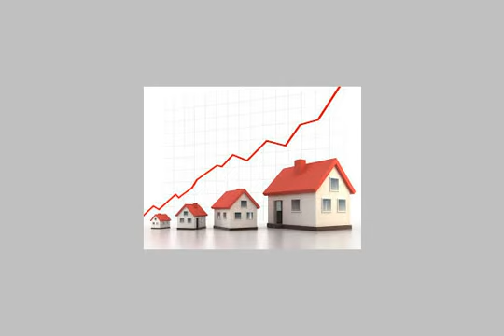زهراء مدينة نصر - mlseg.com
85م سوبر لوكس بزهراء م نصر 2 غرفة وريسبشن وحمام ومطبخ .الدور السابع ومش الاخير عمارة حديثة البناء مطلوب 80 الف وباقى 33 اقساط - م نصر - Egypt Real Estate |    Greater Cairo |    Nasr City |     Apartment For Sale